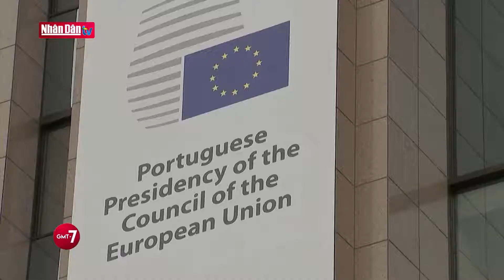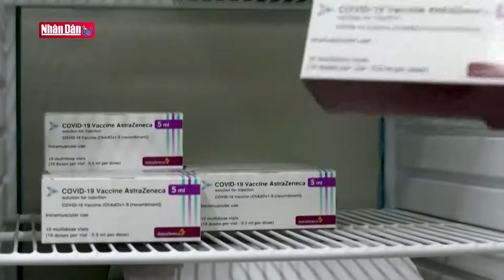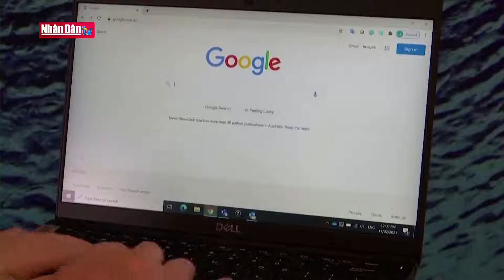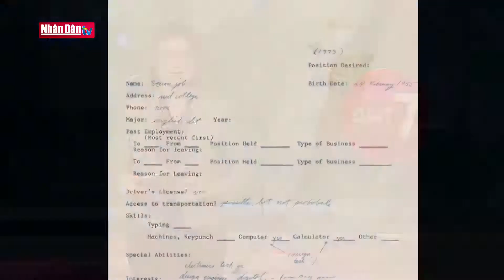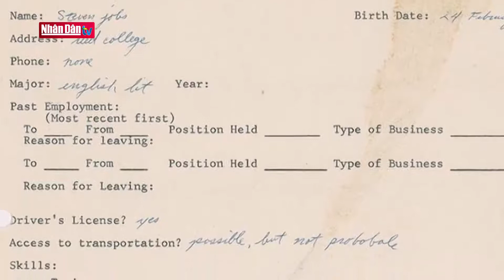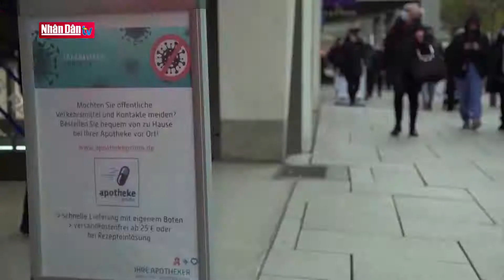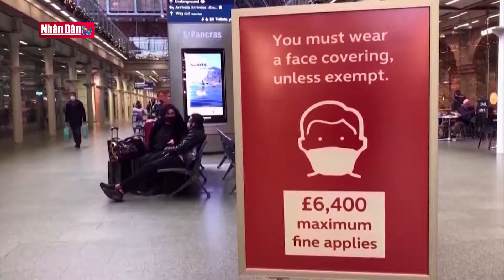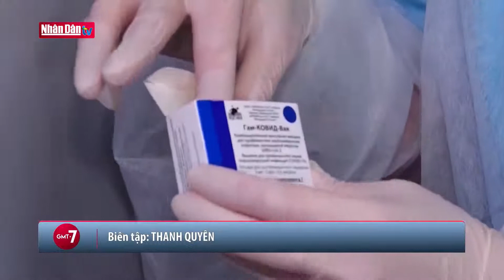GMT+7 NGÀY 25-3-2021